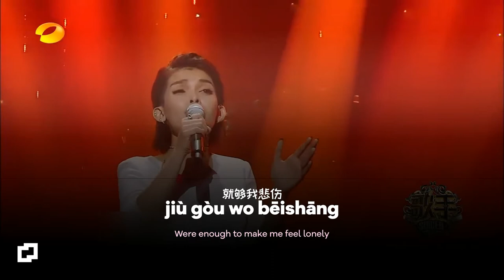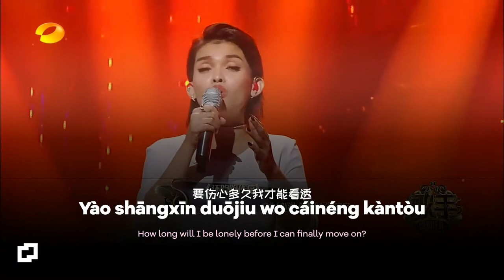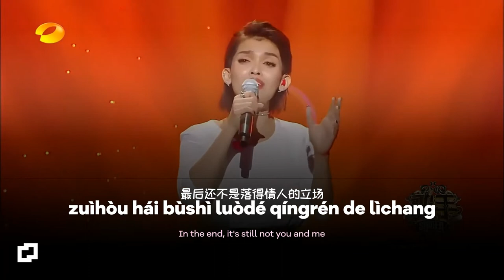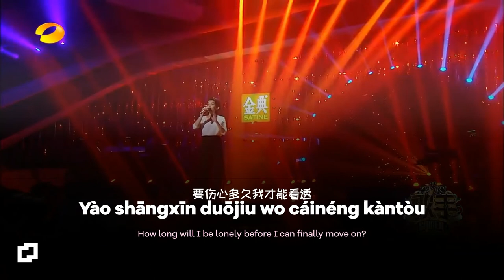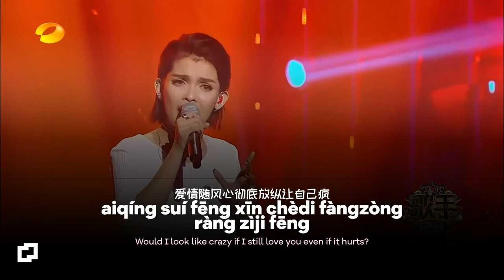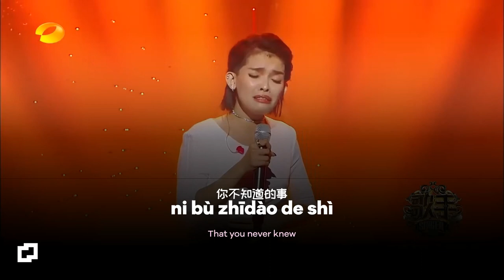[SUBBED] The Pain You Never Knew - KZ Tandingan (Lyric Video) | The Singer 2018 | CHI-PIN-ENG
[SUBBED] Heartbreaking performance of KZ Tandingan singing "The Pain You Never Knew" on China's annual competition, The Singer 2018 (Season 6), held in Beijing, China. Now with Simplified Chinese, Pinyin and English captions.

Artist: KZ Tandingan (Originally by Joker Xue)

[English Transcription]
What else do you want from me?
What else?
Your sudden text messages
Were enough to make me feel lonely
I can't forget you
So please don't remind me of yourself
I guess this would be the last
What else can I do? What more can I do?
In the end, it's still not you and me
There are still so many things
That you never knew

How long will I be lonely before I can finally move on?
How long it will take to forget you?
Even if I have a bit of pain here in my heart,
Would I look like crazy if I still love you even if it hurts?

What else?

What else?

What else?
You must not attend my wedding ceremony
After I've heard your favorite love song
I got in the car
It was worth loving you
I don't need anything else from you
Don't need anything
The journey that we travelled together
Please don't forget
There are still many things

[Transcription Contributors]
Simplified Chinese: (Original)
Pinyin: DP
English: DP

No copyright infringements. Entertainment purposes only.